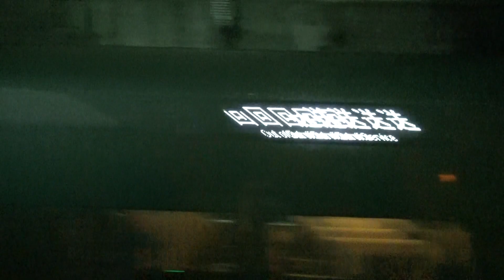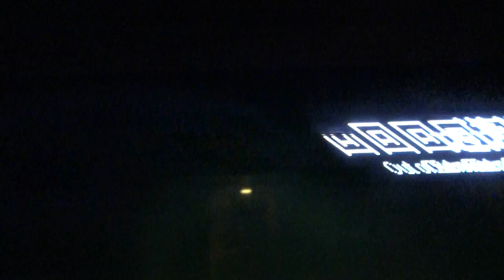最速の北海道・東北新幹線が新函館北斗～東京間を4時間未満で走破するために上野駅を通過していく上りはやぶさE5系の車窓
最速の北海道・東北新幹線が新函館北斗～東京間を4時間未満で走破するために上野駅を通過していく上りはやぶさE5系の車窓です。
夜の上り列車に設定してある北海道・東北新幹線の最速列車は、新函館北斗駅～東京駅間を4時間を切った3時間58分で走破しています。
これを実現するために、通常の列車と異なり、新函館北斗駅～新青森駅間のノンストップ化に加え、かつての東北新幹線の終端ターミナル駅だった八戸駅の通過を含めた新青森駅～盛岡駅間のノンストップ化と、盛岡駅では秋田新幹線との連結も行わずとし、東京の巨大ターミナル駅となる上野駅までも通過してタイムを削り取っています。
都心区間に入り日暮里付近から地下に潜っていくと、真っ暗な地下区間にホームの照明が灯る上野駅を通過していき、再度真っ暗な地下区間を低速で走行していきます。